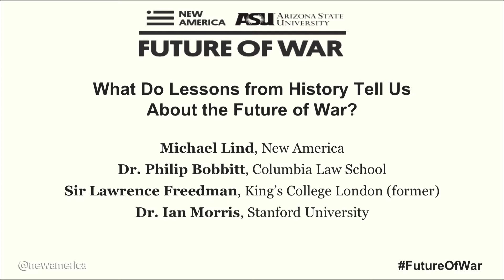What Do Lessons from History Tell Us About the Future of War?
Michael Lind (moderator) – ASU Future of War Fellow; Co-Founder, New America

Dr. Philip Bobbitt – Herbert Wechsler Professor of Federal Jurisprudence; Director, Center for National Security Law; Columbia Law School; Author, The Shield of Achilles

Sir Lawrence Freedman – Professor of War Studies, King’s College London; Author, Strategy: A History

Dr. Ian Morris – Jean and Rebecca Willard Professor of Classics and Professor of History, Stanford University; Author, War: What Is It Good For?